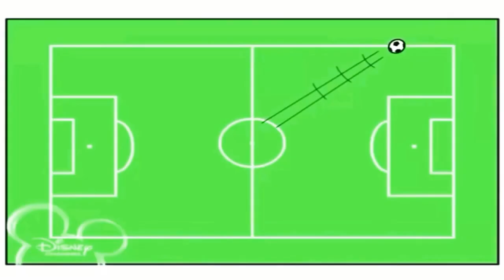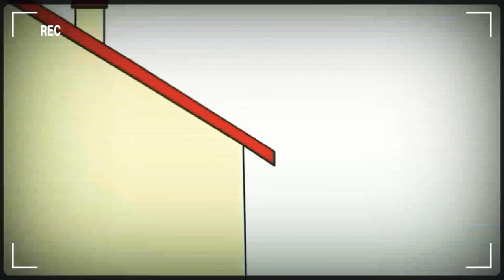13 серпня 2024 р.